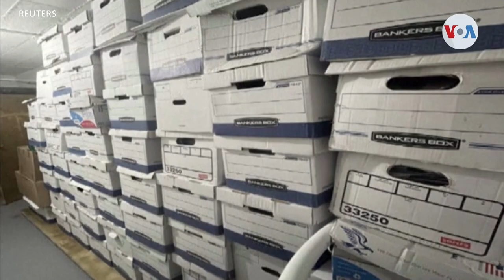Trump cuestiona seriedad de acusación antes de enfrentar cargos en tribunal de Miami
Mientras se espera que el expresidente de los Estados Unidos, Donald Trump, sea acusado formalmente este martes, Celía Mendoza, envíada especial de Voz de América, informa desde Miami, la reciente respuesta de Trump sobre sus acusaciones y cómo los debates de opinión en torno al caso están creciendo en intensidad.